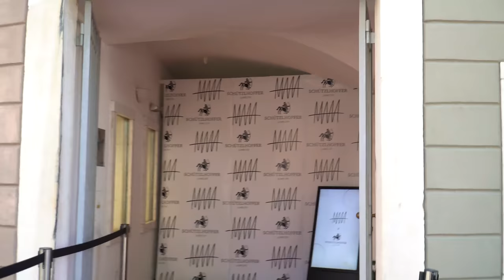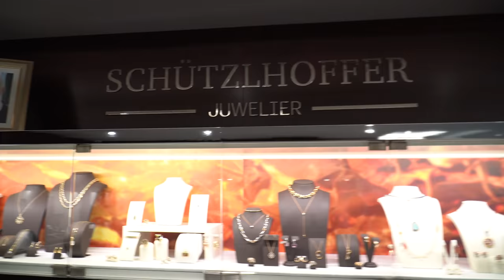Meine erste ICED OUT Uhr 💎🥶